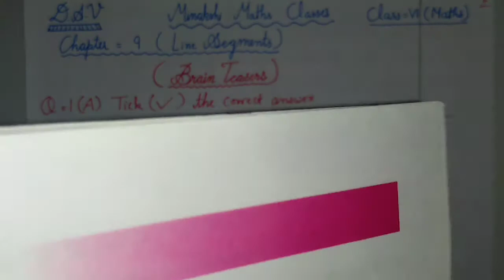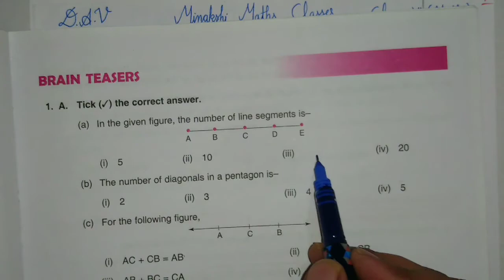D.A.V. Class-6 Chapter-9(Line segments) Lecture-11 Brain Teasers Q-1(Part-A)